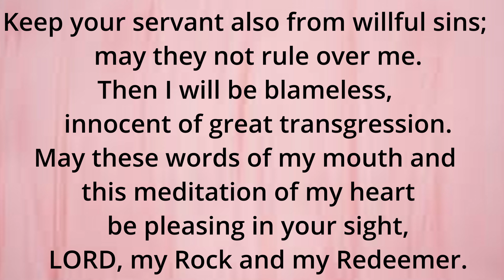May 12, Daily Bible Verses